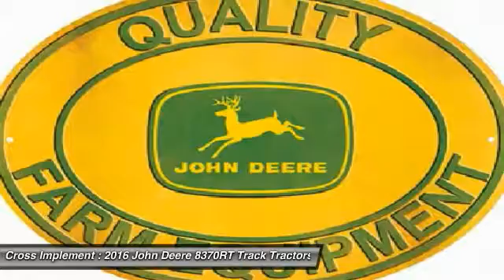2016 John Deere 8370RT Minier, Springfield, Bloomington, and Peoria, IL Avail After Fall 2016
2016 John Deere 8370RT  - $284900

Cross Implement
703 S Minier Ave

16 8370RT New $406,768 300h IVT 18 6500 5SCV Leather From $28,900/y $95/h 2.99% | John Deere Certified | John Deere Low Rate Financing | John Deere Warranty | Cross Implement Your Local John Deere Dealer Located in Central Illinois | Contact: Brad